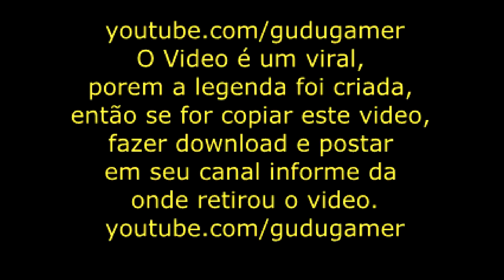Garoto Alemao com raiva do lag na arena Legend online